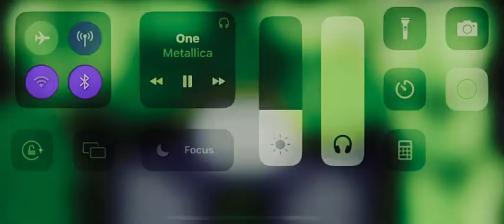One - Metallica - Drum Cover